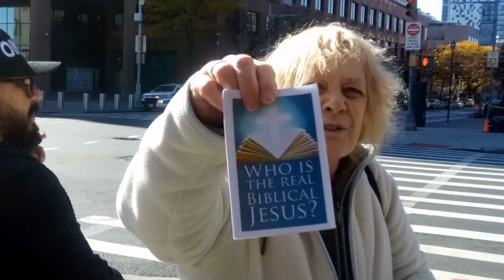streets of Jamaica Queen New York City Women With the words of God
From the bustling streets of New York City to the quiet lanes of a small village, they stand undeterred. No tempest or hardship, big or small, could suppress their voice, a voice deep and strong. These are women of faith, courage, and resolution. Their sermons resonate in every corner, proclaiming their teachings, spreading wisdom. Their pulpit is not within the confines of a sacred sanctuary but the real-world labyrinth filled with myriad souls yearning for divine knowledge.

With love and patience, they minister to the sick, console the heartbroken, counsel the troubled. A gentle touch, a loving glance, a soothing word - all resonate with God's kindness, strength, and wisdom. Their resilience is apparent as they rise above worldly chaos and cynic remarks, dedicating their lives to the mission - preaching words of God. They recite scriptures, share spiritual wisdom, promote love and compassion - encouraging everyone to discover and foster their inner connection with God.

Empowered by their faith, they break stereotypes, challenge orthodox conventions. Not adorned with worldly treasures, yet rich in divine wisdom and enlightenment. Not esteemed by societal ranks, yet exalted by their indomitable spirit and undying devotion. Their voices often fall on indifferent ears, faces devoid of understanding, hearts deprived of compassion, yet they preach relentlessly. A ray of hope gleams in their eyes, the determination to lead even a single soul towards enlightenment fuels their drive.

Though confronted with tribulations and threats, their dedication never falters. Diverse in cultures, languages, traditions - yet bound by the divine mission - spreading love, compassion, forgiveness, patience - the true teachings of God. The streets reverberate with their echoing voices, the messages inspiring and divine. A wave of positive energy, they symbolize faith, they epitomize service, they embody the real spirit of spirituality.

Like torchbearers, they pass on the beacon of spiritual light from one heart to another, driving away the darkness of ignorance and indifference. Women in the streets teaching words of God - an epitome of divine wisdom and altruistic service, redefining societal norms, standing tall against all odds. In every soul they touch, every heart they inspire, their teachings echo - affirming their unwavering faith, their unyielding commitment, their untiring service. They are women in the streets teaching words of God.